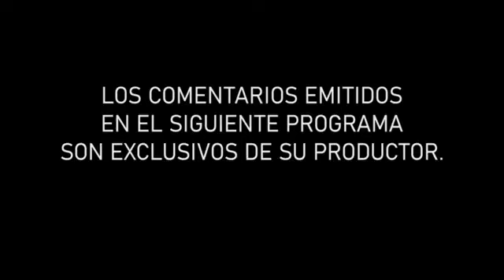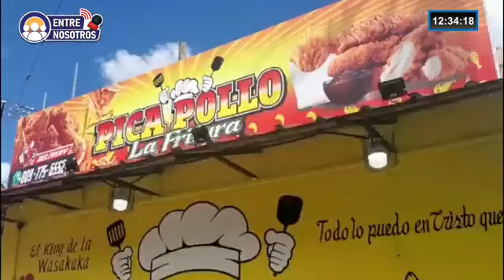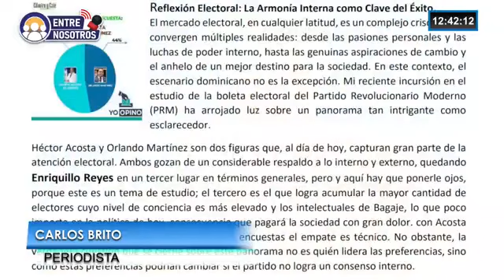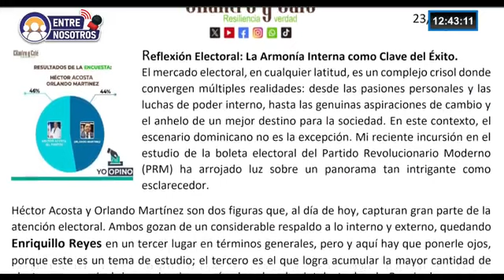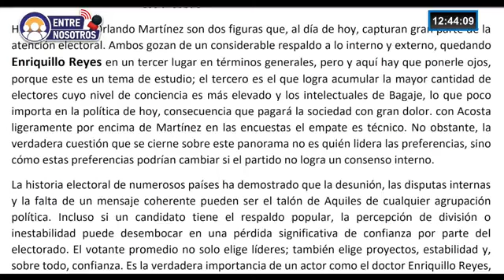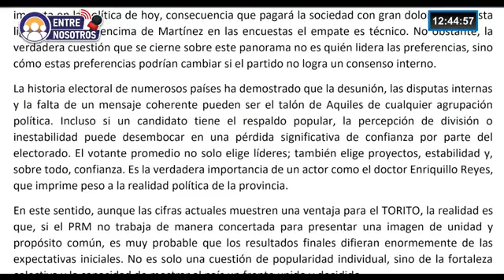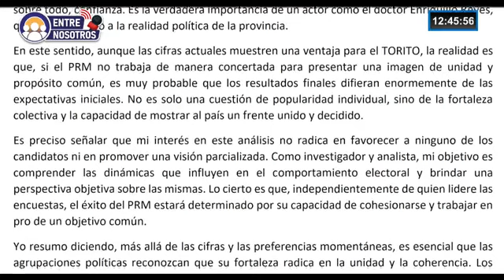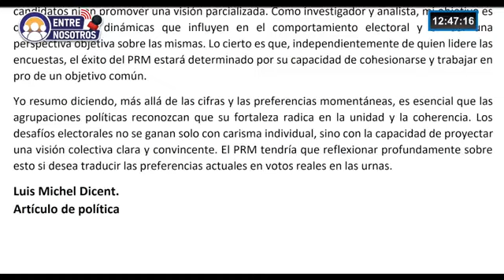Entre Nosotros: concepto informativo diversos.